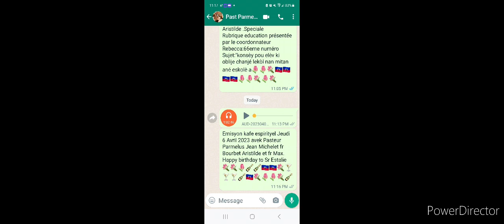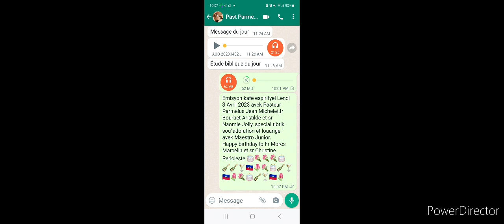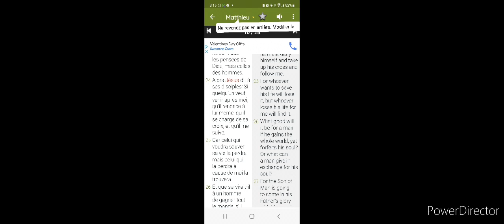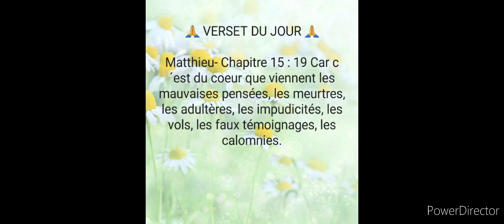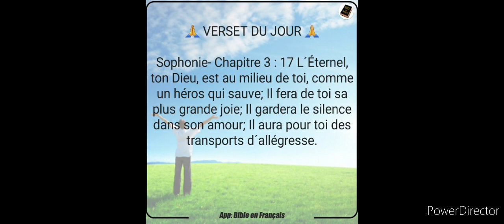April 6, 2023